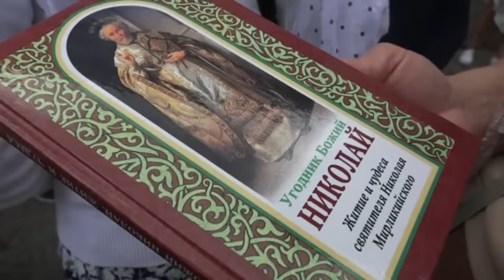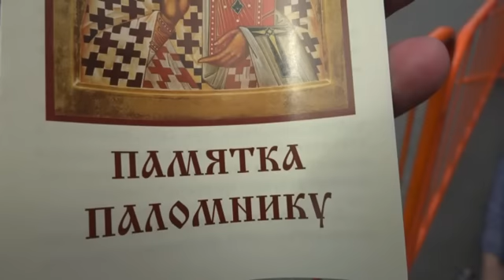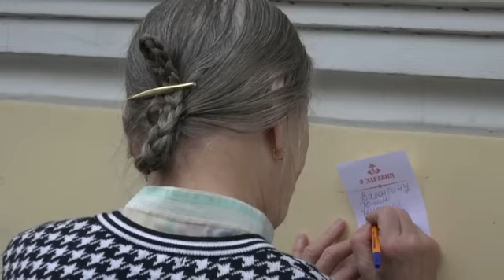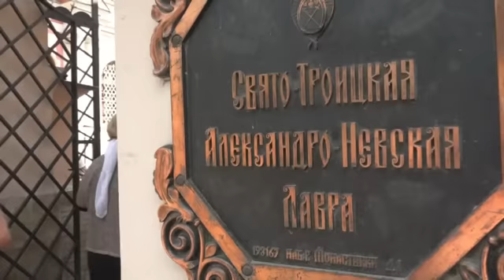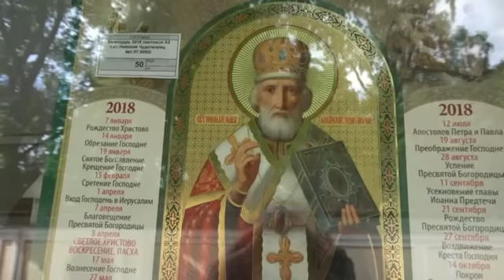Мощи Николая Чудотворца в Питере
Мнение людей о мощах Николая Чудотворца, привезённых в Санкт-Петербург